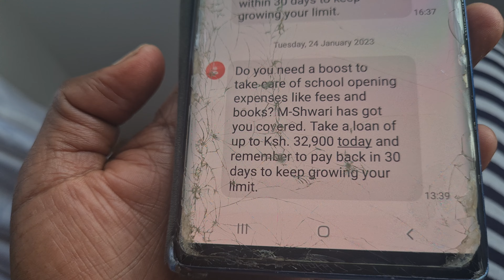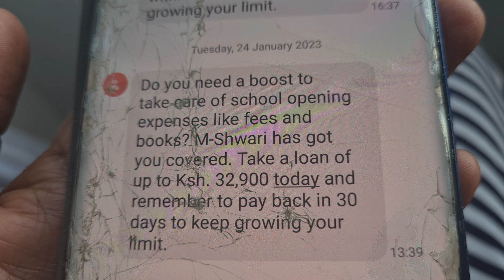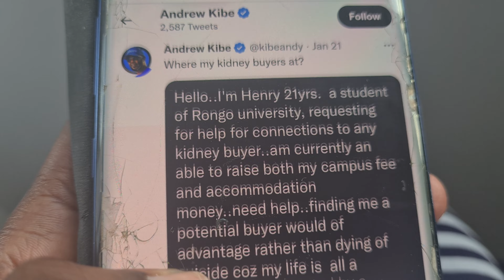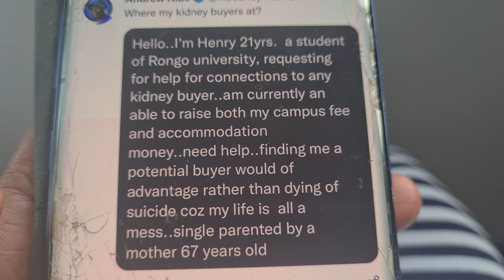Proven strategies to recession - proof your life in 8 minutes